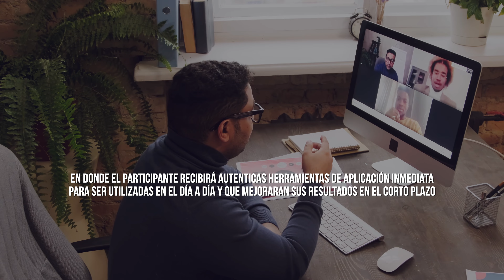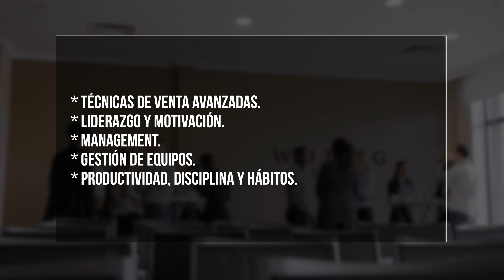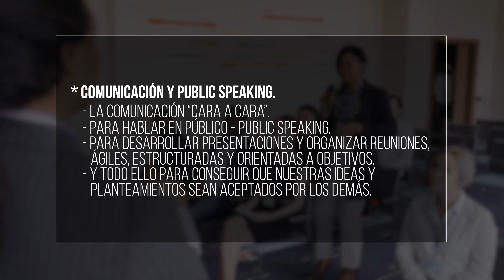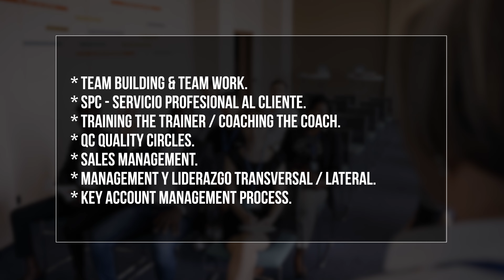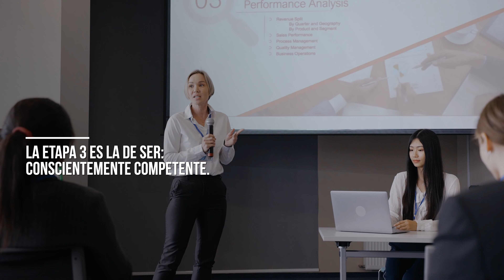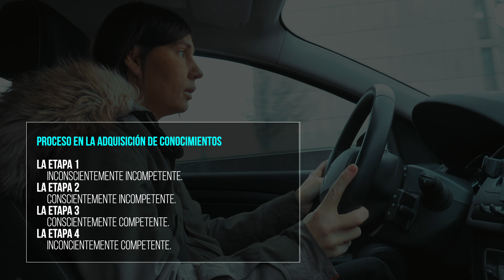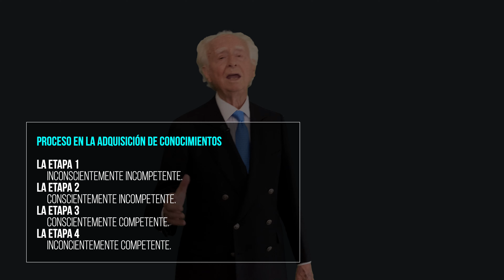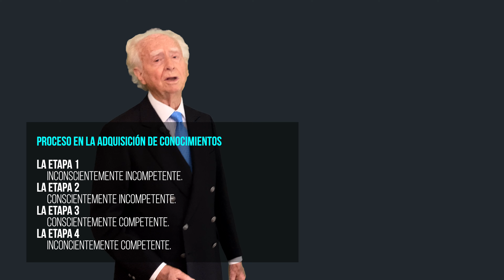Entrénate y Mejora | Coaching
El entrenamiento y la formación son fundamentales para la mejora personal y profesional. A través de cursos y coaching, podemos adquirir nuevas habilidades y conocimientos. El entrenamiento nos ayuda a perfeccionar nuestras aptitudes y a desarrollar nuestras fortalezas. Mediante la formación, obtenemos una base sólida de conocimientos y herramientas para enfrentar los desafíos de manera eficiente. El coaching nos guía en nuestro crecimiento, proporcionándonos orientación y apoyo. Con un enfoque integral, un curso de entrenamiento y formación nos brinda las herramientas necesarias para alcanzar nuestro potencial máximo y lograr el éxito en cualquier área de nuestra vida.